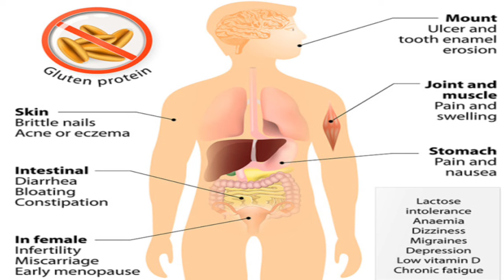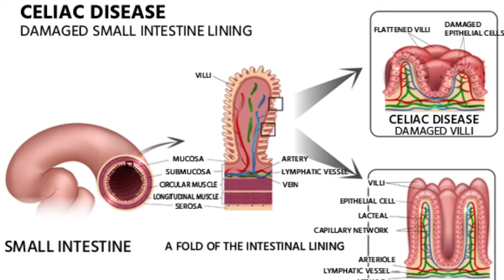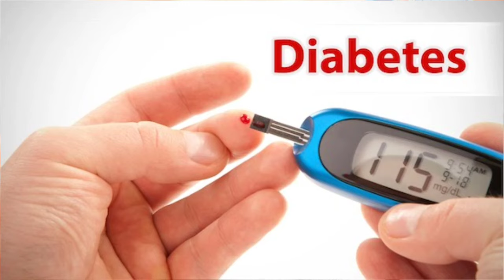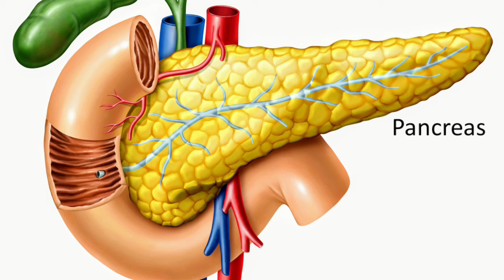What is Buck Wheat | Best Alternative to Wheat | Good News for Celiac And Sugar Patients